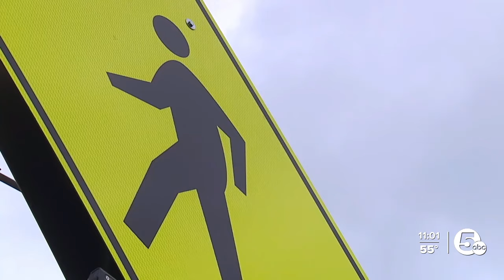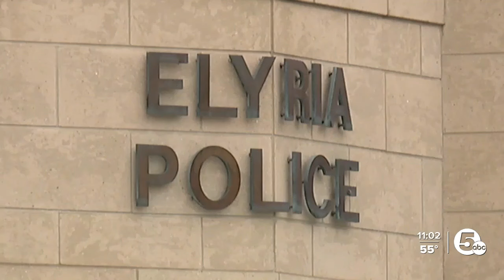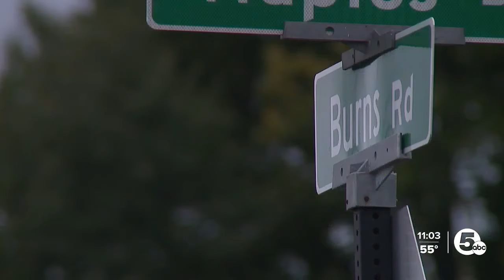9-year-old hit and killed on a bike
The family of the 9-year-old identified him as Bryant Tide Bartlett and said everyone called the child Tide.